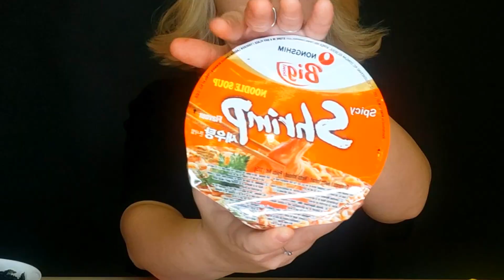ASMR MUKBANG | My favorite South Korean ramyeon (라면) - Моя любимая лапша из Южной Кореи, мукбанг.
Hello, this is ASMR Mukbang! Please put on your headphones to fully enjoy the sound. And start watching \^O^/.
Today I want to try South Korean-made noodles (ramyeon) with you. I eat them quite often, so I want to try the most popular types. What is your favorite noodle? Hurry up and share your opinion in the comments! :)  And bon appetite, friend!

За сотрудничество отдельное спасибо магазину корейских, китайских, вьетнамских, тайских и японских продуктов! Самая лучшая продукция по выгодным ценам